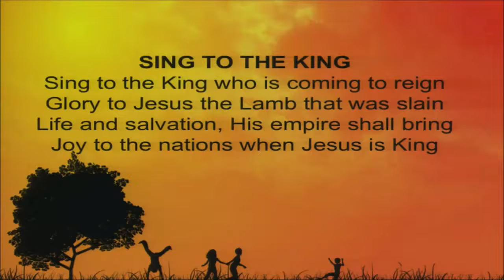CCC Worship - July 17, 2016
Sing to the King,
Lord Reign in Me,
From the Inside Out,
Take Me In,
More Love, More Power